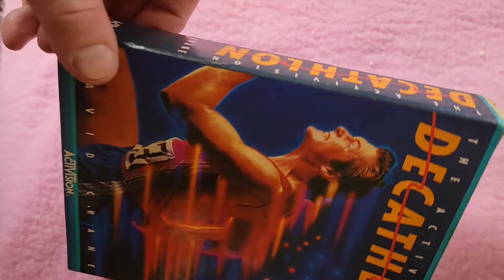video game decathlon